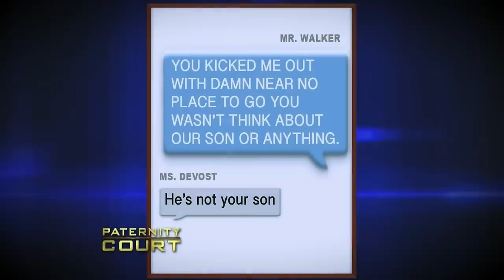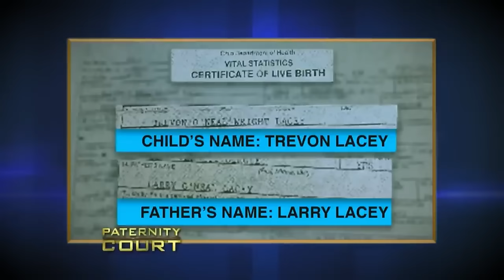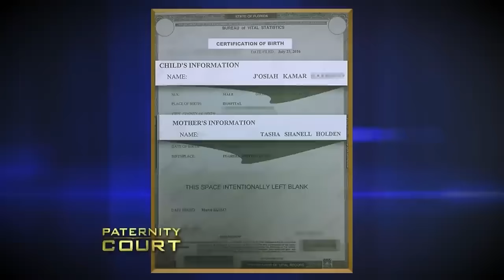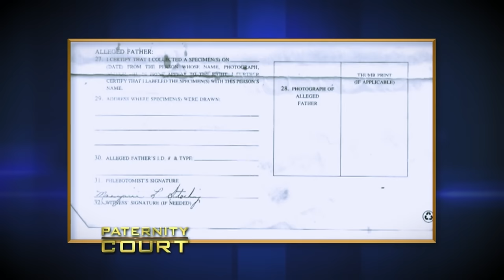THE CRAZIEST Moments On Paternity Court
THE CRAZIEST Moments On Paternity Court. In this video, we go over THE CRAZIEST Moments On Paternity Court.